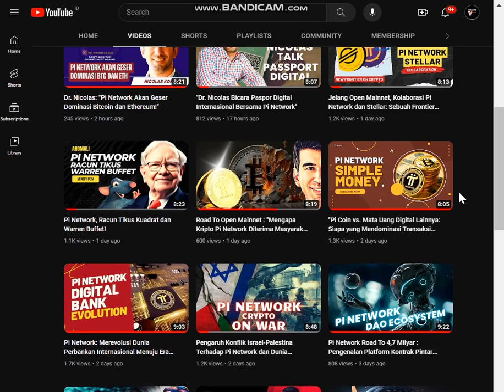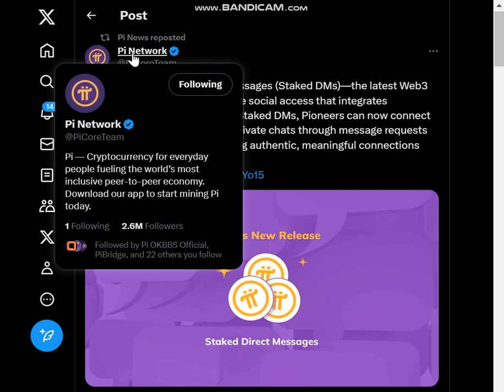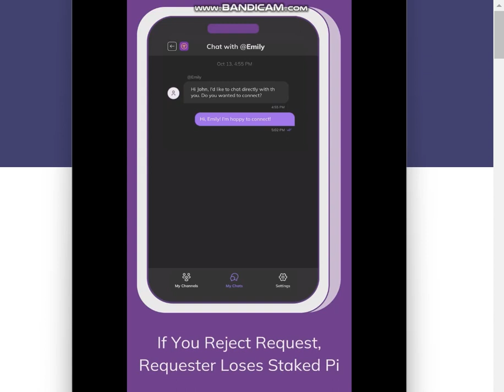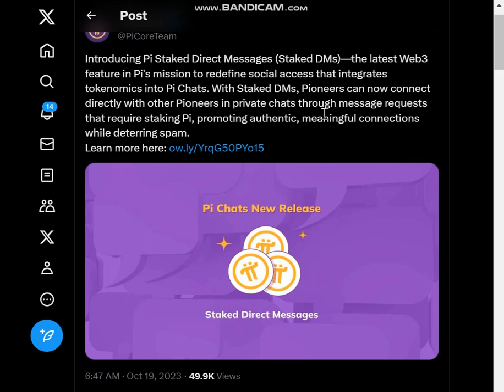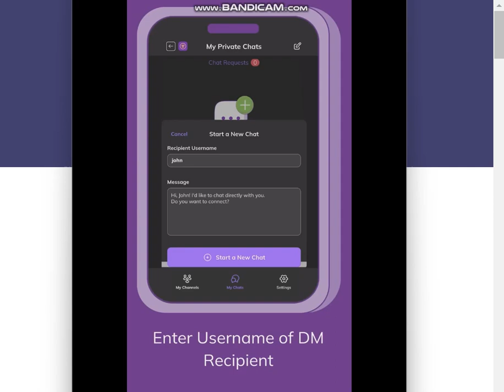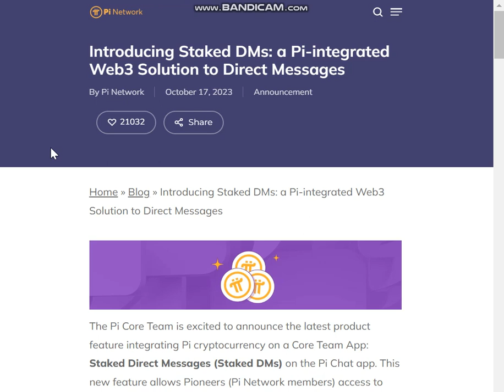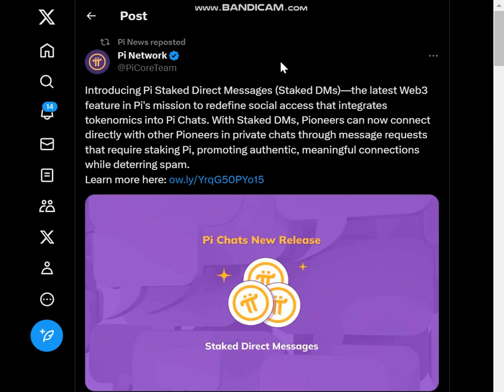Pi Network Memperkenalkan Staked DMs: Solusi Web3 Terintegrasi Pi untuk Pesan Langsung